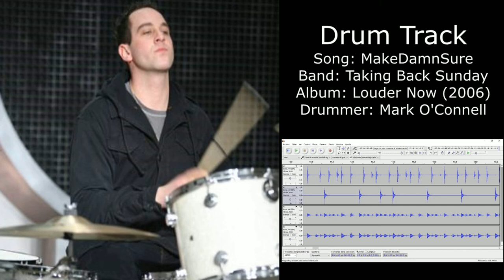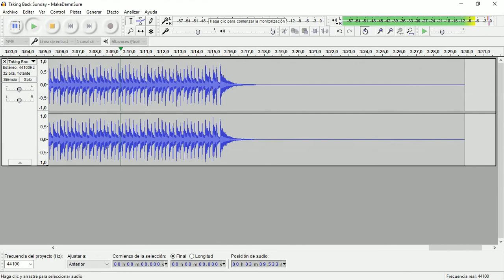MakeDamnSure (Taking Back Sunday) • Drum Track